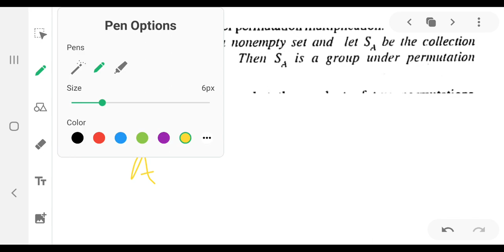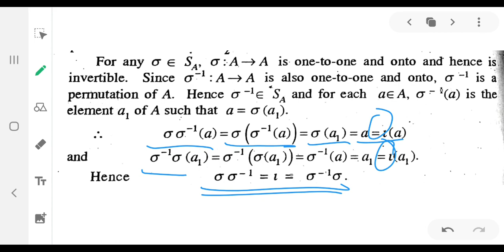Permutation group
Group theory